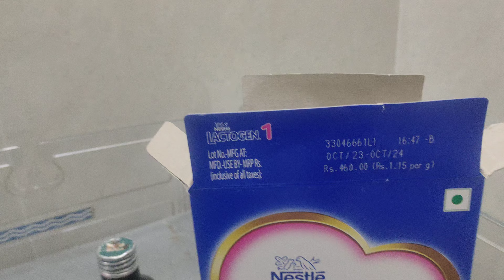Preterm born baby || care